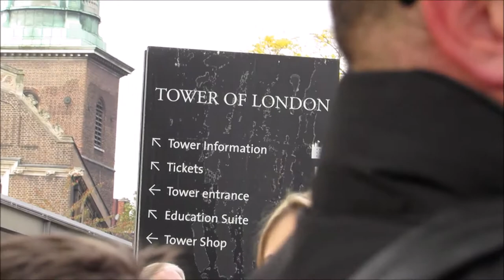POPPIES WW1 TOWER OF LONDON 2014 poppies ww1 London UK No.5